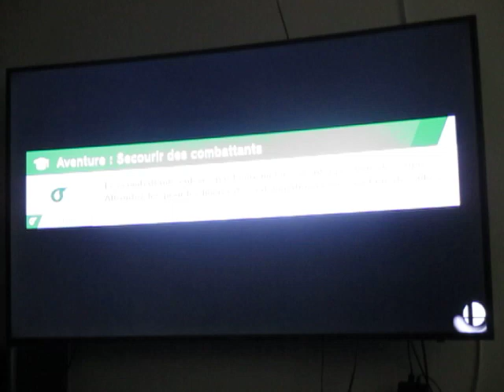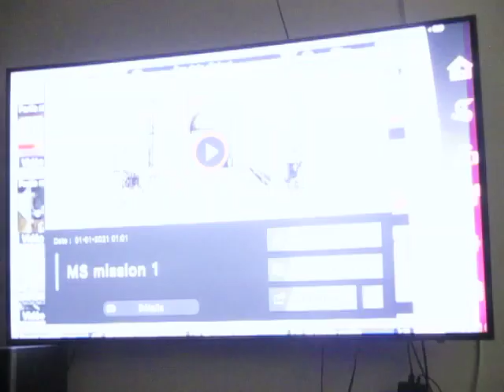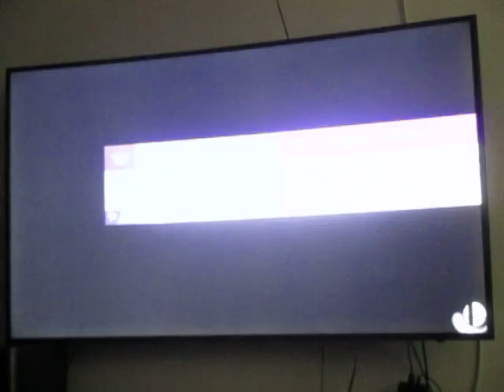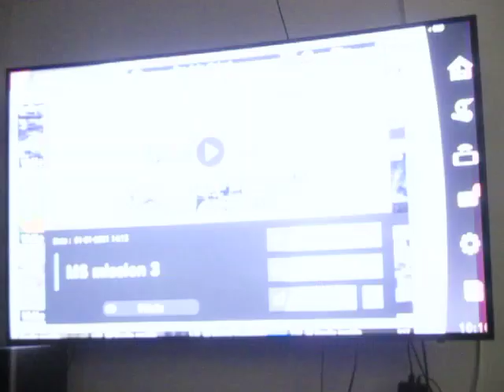SSB Ultimate Online - Conquête Élite Smash - Fox : Morts subites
Voici mon premier et troisième mort subite. À la troisième, je n'aurai pas été sensé y être au vue du nombre de dégâts que j'avais dans les 10 dernières secondes.